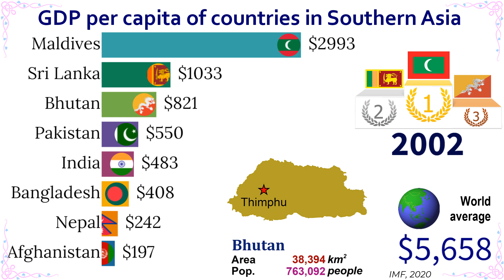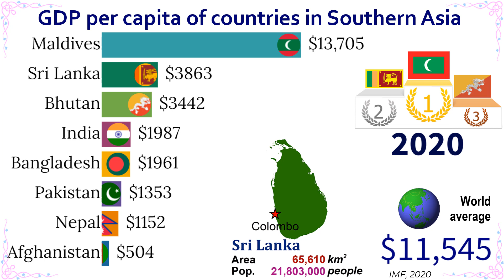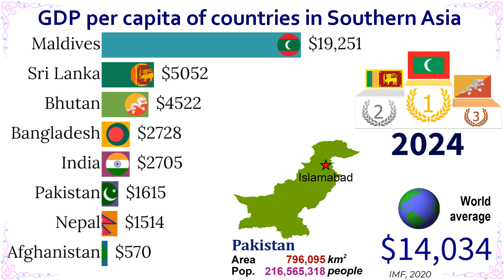GDP per capita of countries in Southern Asia||TOP 10 Channel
GDP per capita of Southern Asian countries by IMF 2020 Report| TOP 10 Channel
Southern Asia is a subcontinent of Asia. The region includes 8 countries: Afghanistan, Pakistan, India, Nepal, Bhutan, Bangladesh, Sri Lanka, and Maldives.

The countries in the region have seen rapid economic growth in recent years. As a result, residents' income has also been significantly improved.
Indonesia is one of the major economies in the world.

TOP10Channel​​​​ presents the video of the GDP per capita of countries in Southern Asia as a part of a series presenting the GDP per capita of all regions around the world.
In the videos of GDP per capita of countries, the average value of the world's GDP per capita is correspondingly shown to provide a relative comparison of the living standards of the presented countries with the world. The data on GDP per capita is based on the report of the IMF in 2020.
Basic information about the countries such as geographical shape, surface area in sq. km, the population in 2020, or the latest census is also presented in the video.